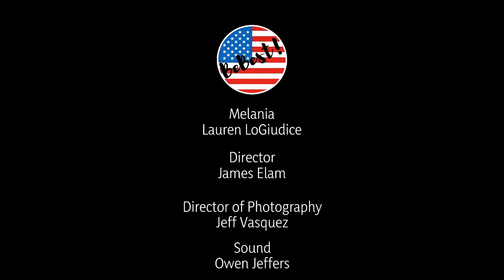Melania Trump Celebrates Dia de los Muertos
Original character created by Lauren LoGiudice.

For more on Lauren's work and to sign up for her free newsletter please